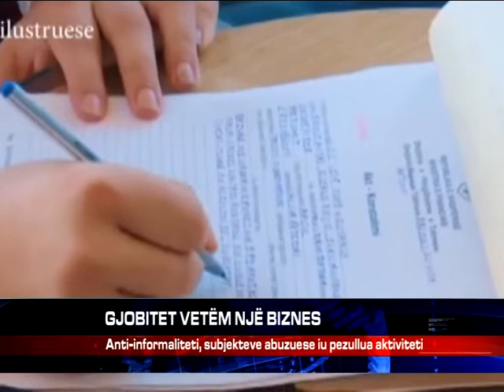GJOBITET VETËM NJË BIZNES